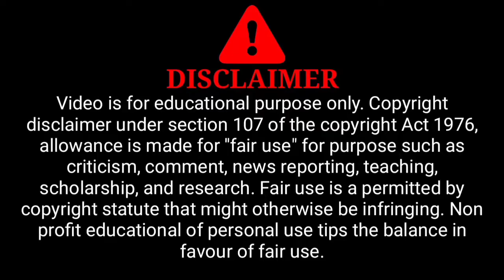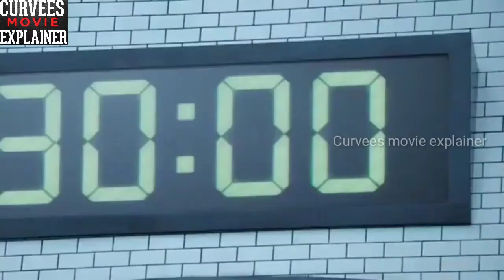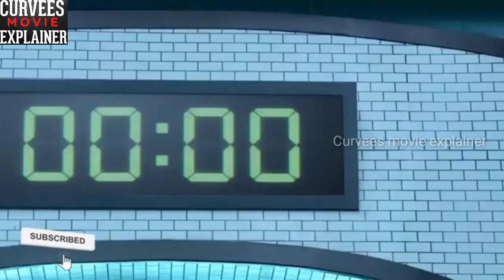Squid Game Episode 5 & 6 Explain in HINDI | हिंदी में | Netflix